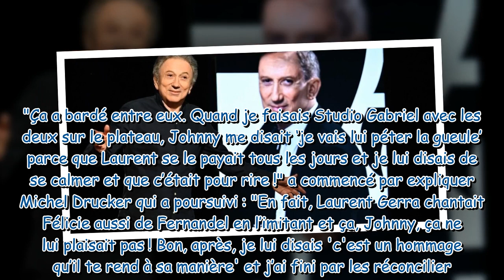"Tu le vires ou je lui pète la gueule" : Johnny Hallyday furieux contre Laurent Gerra, Bernard Monti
"Tu le vires ou je lui pète la gueule" : Johnny Hallyday furieux contre Laurent Gerra, Bernard Montiel et Michel Drucker balancent sur leur brouille (AUDIO)